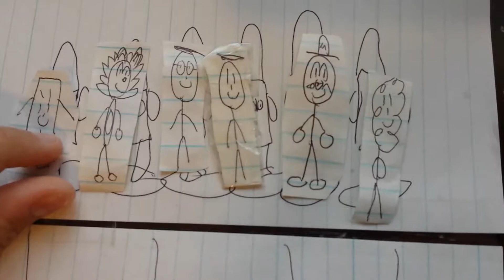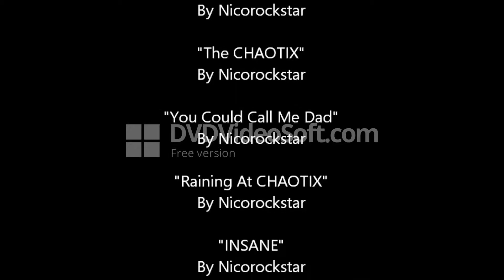CHAOTIX : A Nicorockstar Series : Day 5 : Episode 25 Back In VR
Are You Ready For CHAOTIX RACING The CHAOTIX 25 Episodes About Racing In The VR World